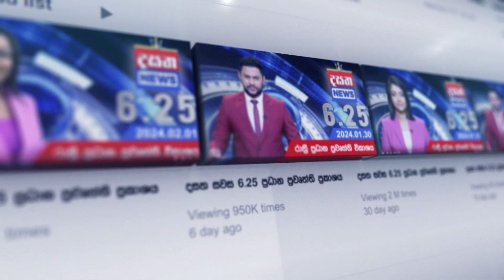දශක ගණන් පැන්න හැඳුනුම්පත්වලට පාස්පෝට් නෑ....